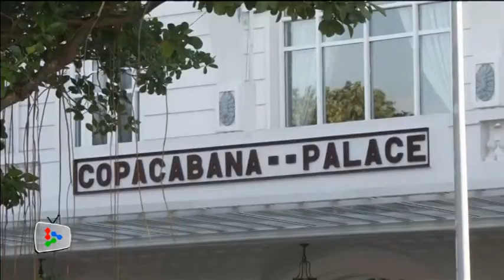Uruguay FA says will appeal Suarez ban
The President of the Uruguayan Football Association says that they will appeal against FIFA's decision to ban their striker Luis Suarez for nine matches after biting Giorgio Chiellini during the Uruguay-Italy match on June 24, 2014.